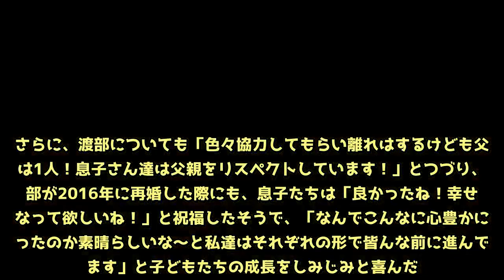RIKACO、離婚後も「渡部」姓 理由を明かす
【RIKACO／モデルプレス＝6月15日】タレントのRIKACOが15日、自身のInstagramを更新。元夫で俳優の渡部篤郎と離婚した現在も「渡部」姓を名乗っていることを明かし、理由を説明した。◆RIKACO、離婚後も「渡部」姓の理由は？ファンから渡部姓を名乗っていることを指摘されたことを受け、「良いチャンスだから」と切り出すと、「私達が離婚した時に息子さん達が苗字を変えたくない！と言う思いが凄く強かったので私は新たに渡部と言う新しい戸籍を作り私だけそこに移しました！親の親権は私 息子さん達の戸籍は父親に！」と子どもたちの思いを汲んでの選択だったと説明。「離婚は子供達にはなんの関係もなく親の都合です！出来るだけ息子さん達には負担をかけないように色々息子さん達優先の人生の選択を私はしました！」と母としての思いをつづった。さらに、渡部についても「色々協力してもらい離れはするけども父親は1人！息子さん達は父親をリスペクトしています！」とつづり、渡部が2016年に再婚した際にも、息子たちは「良かったね！幸せになって欲しいね！」と祝福したそうで、「なんでこんなに心豊かに育ったのか素晴らしいな～と私達はそれぞれの形で皆んな前に進んでいます」と子どもたちの成長をしみじみと喜んだ。◆RIKACO「前夫にも感謝しております！」また、「前夫が再婚して息子達は私の新しい渡部の戸籍に移しました」とも明かし、「息子さん達も23と19大人になり私にもこうして自由に旅し自分を向上させてくれる時間がもてた事、人生にそして2人の息子さん達にそれから前夫にも感謝しております！」と家族へ、そして渡部への感謝を記したRIKACO。「私に命より大切な可愛い2人を授けてくれたのは間違いなく彼ですから 旅は色々良い時間ですね」と締めくくった。